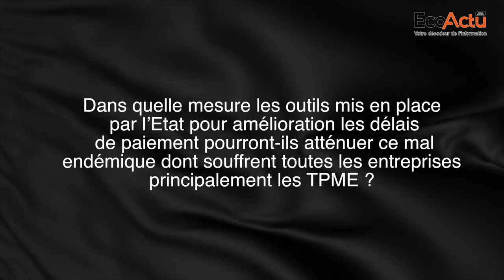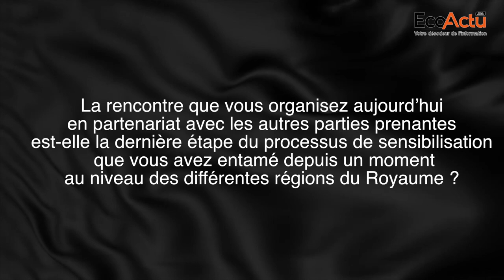Délais de paiement : Le point avec N. Bensouda sur la dernière étape des tournées régionales